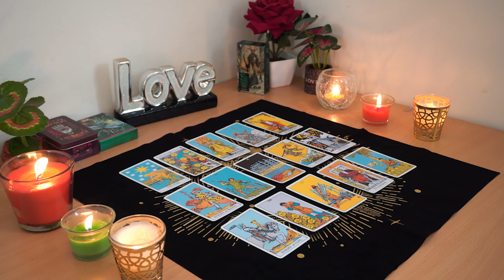PISCES💘 Never Seen a Reading Like This. Opening Your Heart. Let Love In. Pisces Tarot Love Reading